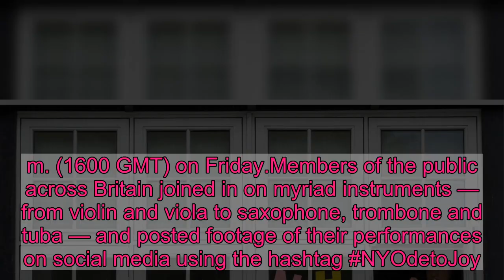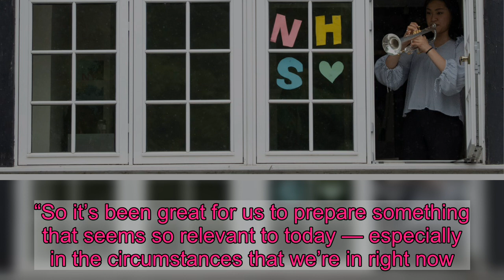United Kingdom youth orchestra plays ‘Ode to Joy’ alone but together amid COVID-19 pandemic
A nationwide lockdown didn’t stop Britain’s National Youth Orchestra from making music — alone but together.With the country in its fourth week of isolation to slow the spread of the new coronavirus, the collection of teenage musicians from across the U.K. can’t meet in person the way they usually do during school holidays.Instead, the orchestra’s 164 musicians opened their windows or stood their doorsteps to play 40 seconds of Beethoven’s “Ode to Joy” at 5 p.m. (1600 GMT) on Friday.Members of the public across Britain joined in on myriad instruments — from violin and viola to saxophone, trombone and tuba — and posted footage of their performances on social media using the hashtag NYOdetoJoy. In London, Anglican vicar Jeremy Fletcher gave his rendition on an electric guitar.The performance was dedicated to health care staff, other essential workers and anyone who feels isolated in their home.Violinist Kynan Walker, the 18-year-old orchestra leader, said the performance was intended as “a nationwide gesture of gratitude.”“Beethoven wanted this music to be a completely new innovation for classical music, but also a message to society in terms of uniting, and this overwhelming sense of joy,” he said. “So it’s been great for us to prepare something that seems so relevant to today — especially in the circumstances that we’re in right now.”Perfectly re-creates Journey's 'Separate Ways' music video at home